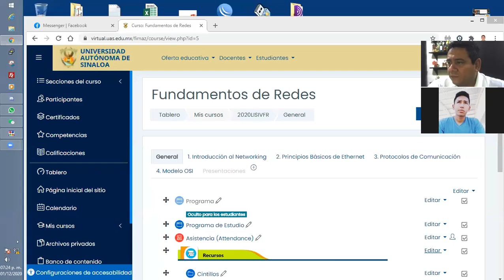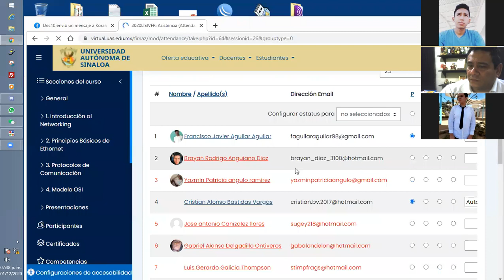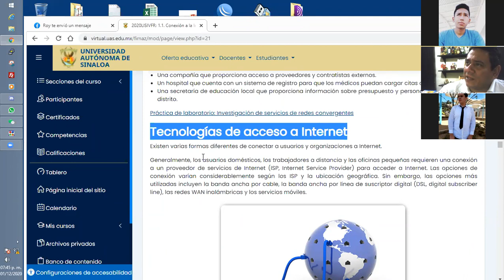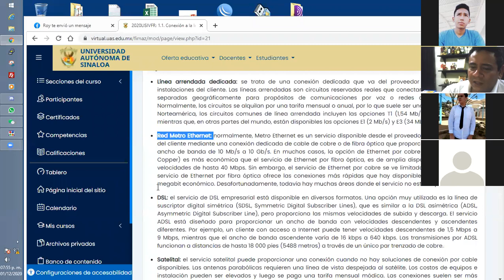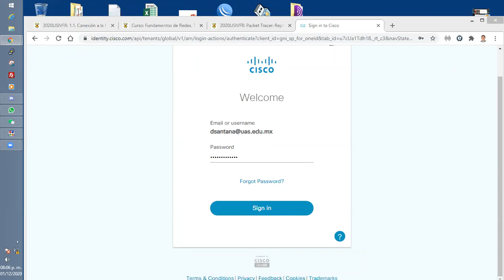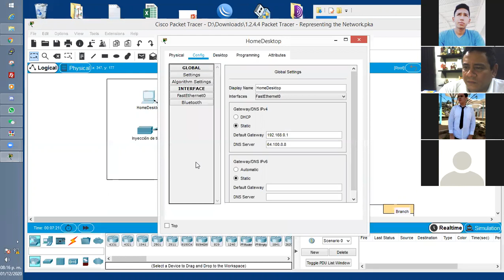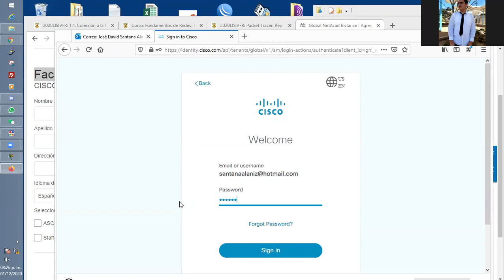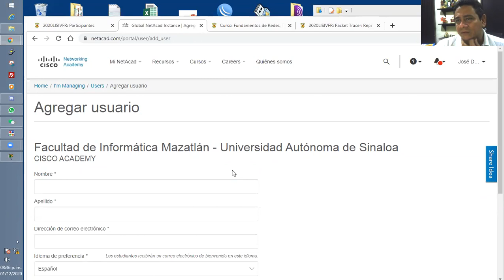1 de Diciembre de 2020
Facultad de Informática Mazatlán

FIMAZ - LISIV - 25 de Noviembre
M. C. José David Santana Alaniz

Fundamentos de Redes

Tecnologías de acceso a Internet
Conexión de usuarios remotos a Internet
Conexión de empresas a Internet